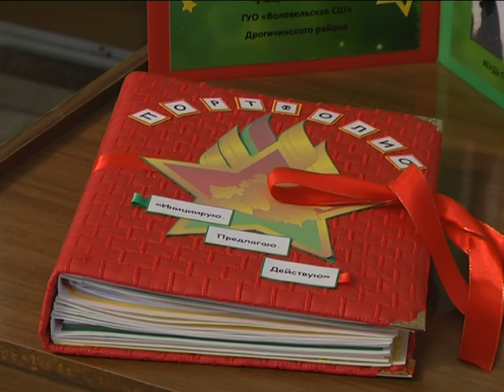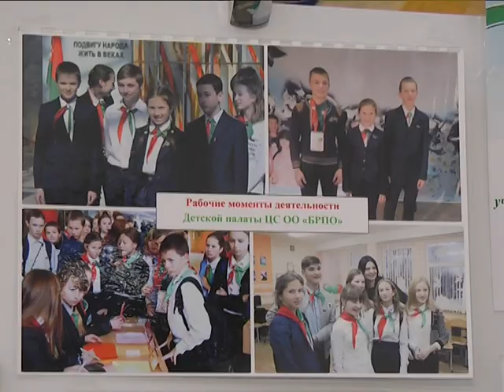2018-04-20 г. Брест. Областной форум «Лидер нового поколения». Новости на Буг-ТВ.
Кадровый голод. Сегодня для Беларуси – тема актуальная. Проблема нехватки профессионалов и специалистов касается почти всех сфер белорусской жизни. Неоднократно это подчеркивает в своих выступлениях президент, об этом говорят и люди. Настоящий талант, действительно, продукт штучный, а одарённость - дар природы. Но вот лидерство и социальная активность – это, что приобретается с годами. Чтобы найти и воспитать лидеров, раскрыть их потенциал и помочь реализовать способности в Беларуси, в том числе и Бресте существует масса проектов. Например, ежегодный областной форум «Лидер нового поколения». Традиционно он объединил юных активистов со всей Брестчины.